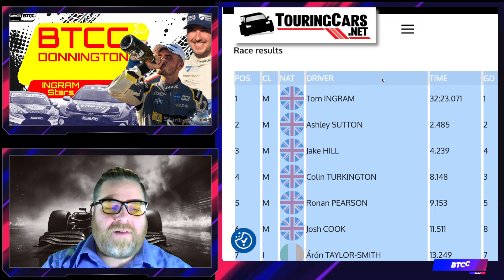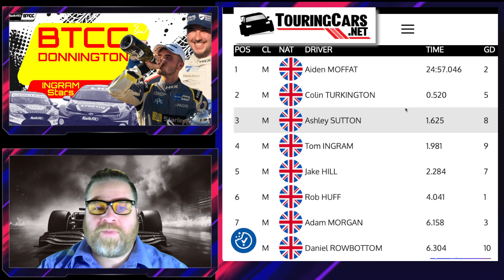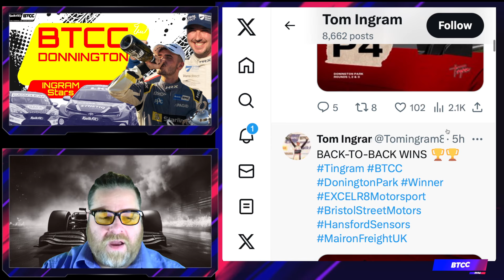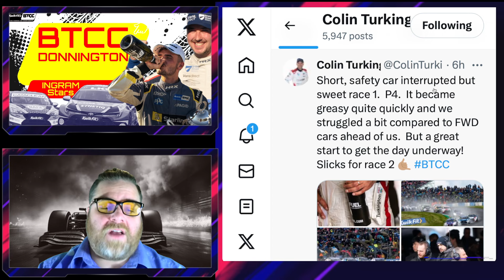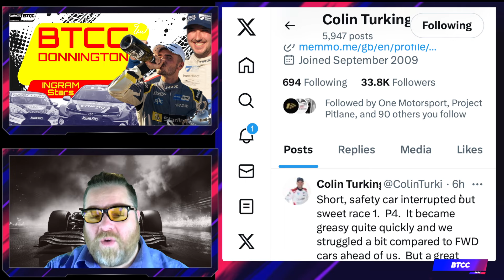BTCC Donnington WInners and Losers Rounds 1-3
BTCC Donnington